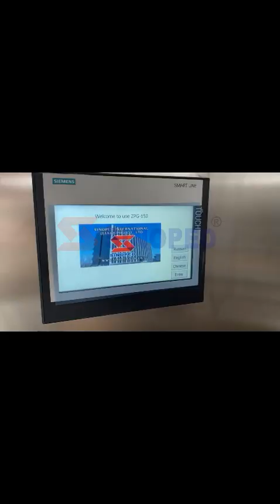The birth of the spray dryer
Becca Yang